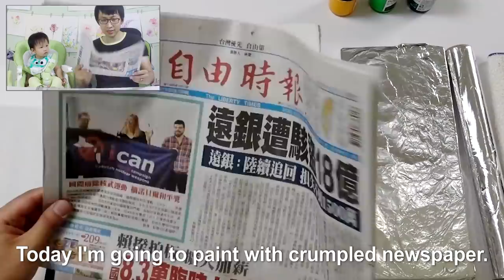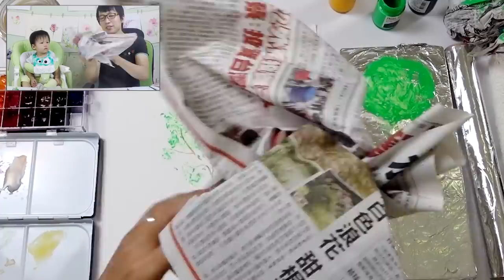Crumpled Newspaper Painting Technique for Beginners | Heimtextil 2018 Frankfurt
Easy Fun Art Projects Idea - JayArtPainting
❖ Learning watercolor techniques, calming the soul, mediated the mind and motivating to paint. Therapy, relaxation.

❖ Jay Lee is a specialized watercolor artist. JayArt videos are showing how to paint flowers, nature and other techniques on the various tutorials offered.

한국사람이고요 영어로 영상을 올리고 있습니다. 몇몇 한국 분들이 댓글 달아 주시는데 너무너무 감사드립니다.

❖ 哈囉~~大家好，我來自韓國，因為老婆是台灣人，所以住在台灣。我的影片內容是教大家使用水彩畫及介紹不同的畫畫方法，謝謝你們的觀看!

❖ Classification of paints
- Painting Techniques / Creative & Fun Art Projects
- Beginner (Level 1, Level 2)
- Intermediate (Level 3, Level 4)
- Advanced (Level 5, Level 6)

❖ Supply List
Paper : Saunders Waterford (300g/m2, 140lb, high white) hot pressed paper
Paints : Holbein and Shinhan watercolors
Brushes : Normal watercolor brushes from one dollar store and chinese bamboo brushes
Palette : Small One - AP. Magic  Aluminium Palette E0021, Big One - SHINHAN Watercolor Aluminium Palette A30

Keith by Huma-Huma

❖ Watercolor brushes
There are many people who ask me which brushes are the preferred brushes to use for beginners.
- My answer to them is that all the brushes are great to use and compliment each other. My brushes are not expensive to purchase, they cost around $1-4 USD, some prices may vary on the different brushes used duo to special use of each brush. Remember that with each brush you use you will have a different experience and a range of different feeling. The important thing is that you and the brush work as one to find the balance between creation and skill. The artist's hand is very important in making the painting and to feel the way the water on the brush moves as the brush creates the ultimate master piece.

❖Improve your painting skills
Sometimes people ask me that they've been painting for months, but they think nothing improved.
- Well, I want to say that I have been painted for 15 years and I enjoy my painting every moment. If you enjoy your painting, that is the right way to go forward. Don't be hurry. You just need time. Now you keep improving your painting skill.